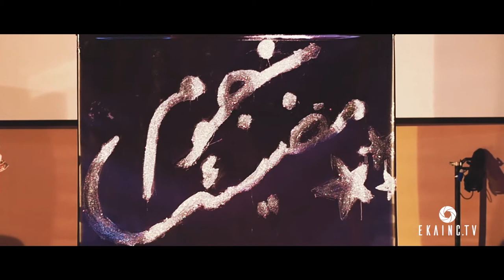Sajaya Young Ladies of Sharjah - Corporate Film